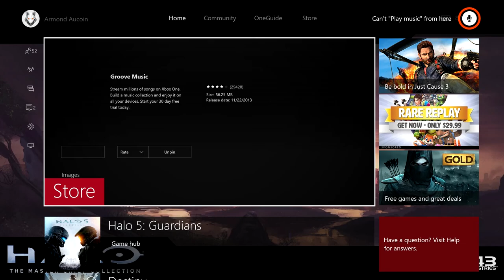Halo 5: Forge Awesomeness Mods of Epic! (First Impressions)